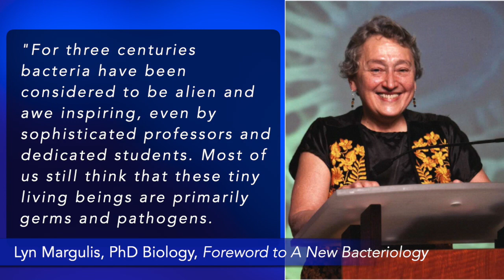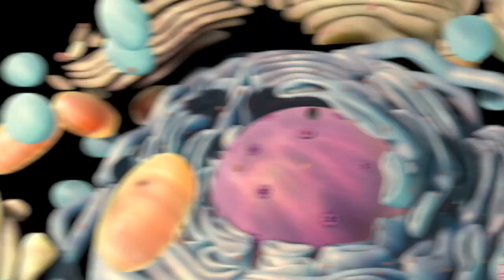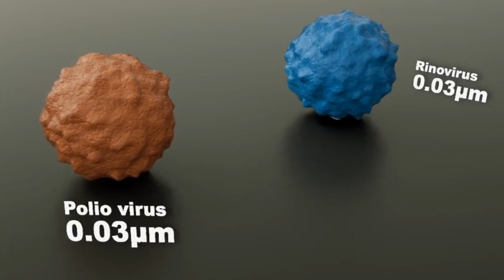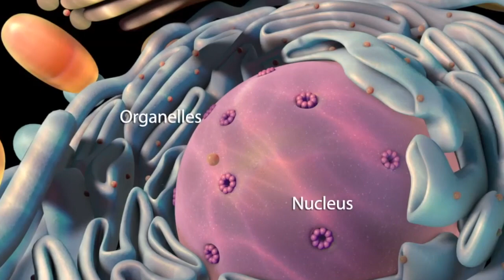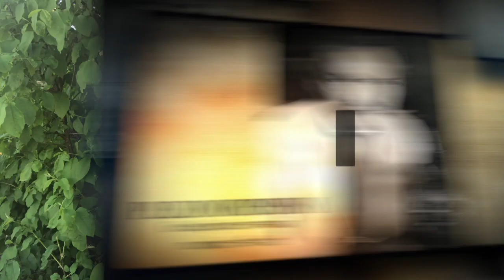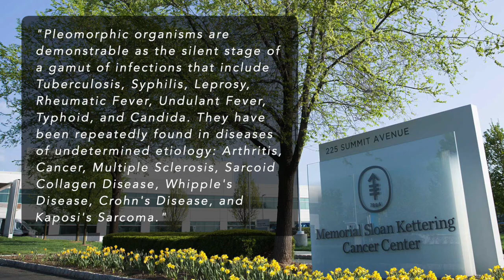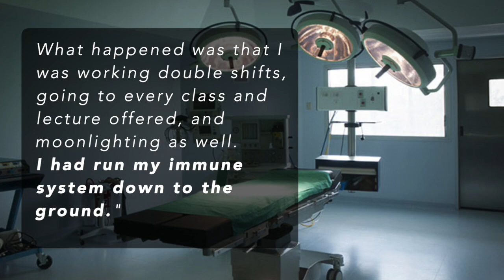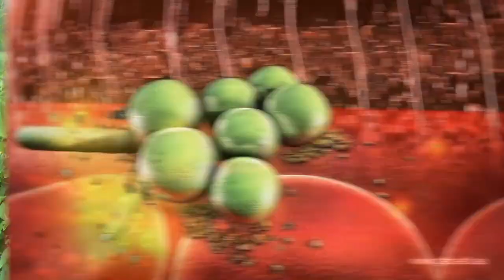The Truth About Germs & Viruses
Get FREE 30 Recipes + 10-Day Meal Plan eBook.

Our entire lives we have been taught that germs are bad, that they are out to get us with malicious intent. So we wash our hands constantly and would never think of eating a bit of food from off of the floor. But, some of the most fastidious people get sick quite often.

Maybe there are more important things than germs and viruses to be concerned about; maybe we have the wrong idea about germs. Can we hope to rid the world of germs and viruses, or is there another way?

The condition of the body determines the conditions and populations of the smaller organisms (germs and viruses) within. The best assurance of health, is to create a high level of health. Healthy people always resist infection/disease better than unhealthy people.

The next video will be specifically on the immune system; what it is and is not, as well as how to have it function at its peak performance.

Be well family!
- Kevin Cosmo

Sonea, S., & Panisset, M. (1983). A new bacteriology. Boston, MA: Jones and Bartlett.

HUME, Ethel Douglas., et al. Béchamp Or Pasteur? ... Founded upon MS. by Montague R. Leverson, Etc. (Second Edition.). C.W. Daniel Co., 1932.

Dr Enderlein & Antoine Bechamp found that::
1. The cell does not represent the primary living unit of the body. Instead the primary units were tiny biological units which he called protits which live within the cells.
2. The blood is not sterile, but contains micro-organisms capable of causing mischief given the proper milieu.
3. Certain micro-organisms undergo an exact, scientifically verifiable growth cycle.

Brown, R. K. (1993). Aids, cancer, and the medical establishment. New York: Trizoid Press.